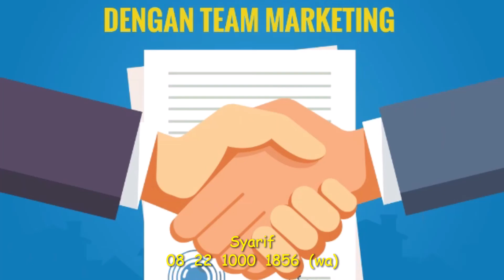Beli Rumah Dari Rumah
Mencari rumah yg aman & nyaman di musim pandemi seperti ini bukan lagi hal yg sulit & perlu kita khawatirkan.
Dengan survey "Drive Thru" Anda bisa survey ke perumahan tanpa harus kluar dari kendaraan.
Langkahnya mudah 😉
✨ Cek listing rumah di :
. ✨ Hub team marketing kami
✨ ViCall Real Time lokasi perumahan